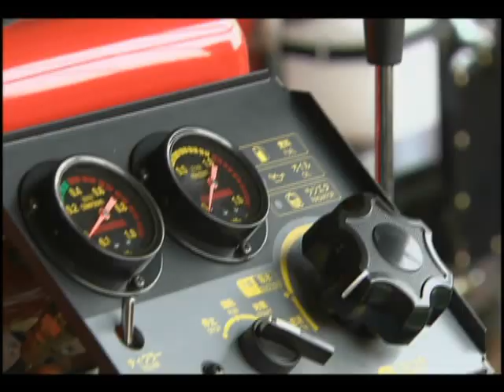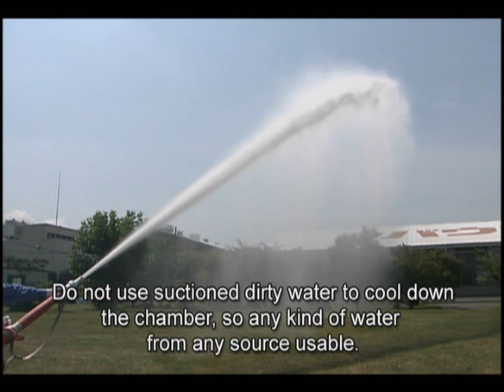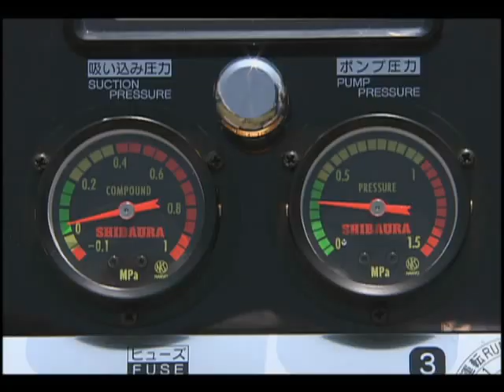IHI Shibaura Fire Fighting Equipment